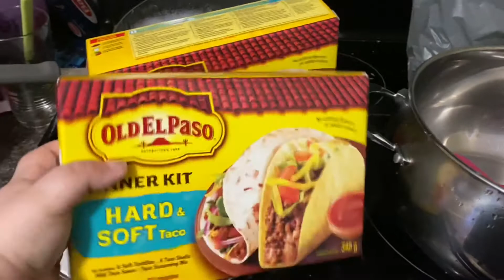Taco Night!!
Hello My Name is Jessica I’m 27 years old I have borderline Down syndrome I have a brain of a 10 year old sometimes I act like a 10 year old otherwise I’m loving careing and fun can’t never start my Day Without you guessed it Coffee I’m engaged to my fiancé David who also has a disability bypolor and we have to cats amber gracey and a Dog named Karina come join the family and subscribe to learn how we live life With a Disability:)